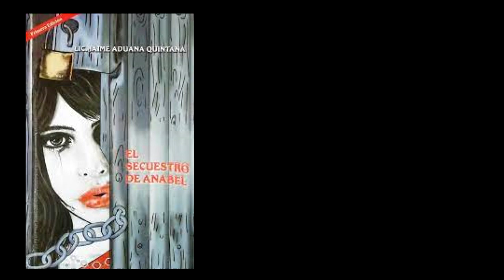2/9 Audiolibro "El secuestro de Anabel" de Jaime Aduana Quintana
El secuestro de Anabel es un ejemplo de los numerosos casos de la trata y trafico de personas que se presentan en la moderna esclavitud, las redes de traficantes aprovechan la inocencia de las niñas, niños, adolescentes y mujeres mediante las redes sociales, avisos de empleos con remuneraciones atractivas, trabajos fuera del país, dudosas agencias de modelos y otros.
¡Todos los bolivianos comprometidos con nuestra niñez y juventud debemos estar alertas y protegerlos!
Lic. Jaime Aduana Quintana